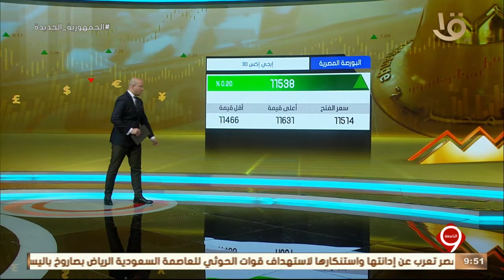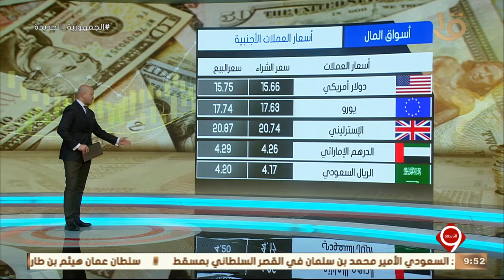نشرة التاسعة | تباين مؤشرات البورصة بختام التعاملات